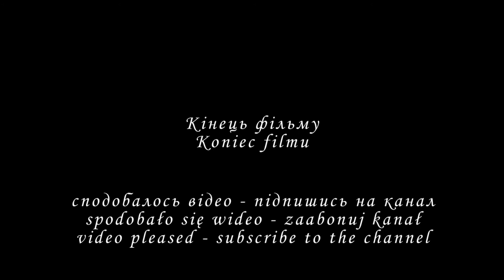CW 4 - ПІКНИК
Залишаємо кордони парку Уяздовскі і попадаємо на вулицю Яздув. Тут аукціон картин та малюнків, збір речей і продаж страв приготовлених з овочів тільки що зібраних на грядці, художні майстер класи а на завершення концерт. Отримані кошти підуть на допомогу біженцям. Такий пікник організували 13 вересня 2015 року на вулиці Jazdów 3/5 фонд "Międzynarodowa Inicjatywa Humanitarna за підтримки організацій "Motyka i Słońce  та "KiszMisz". Запрошуємо на прогулянку.